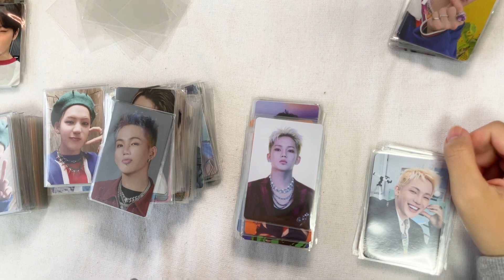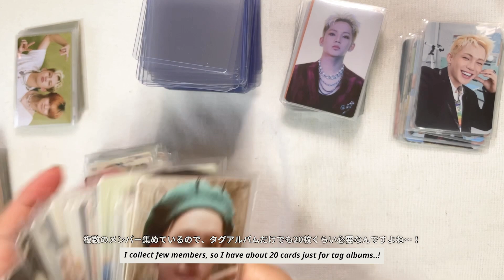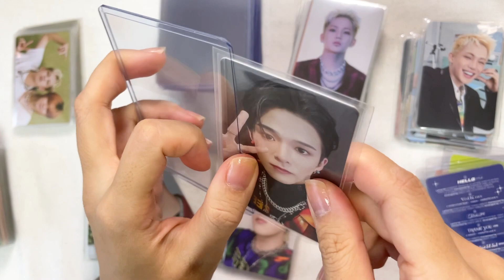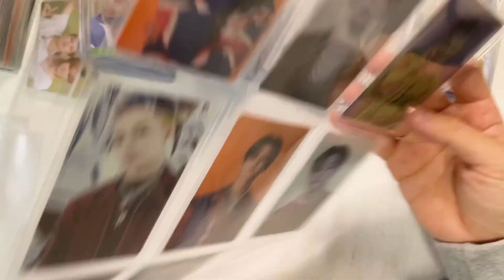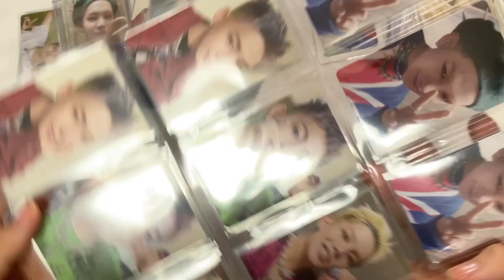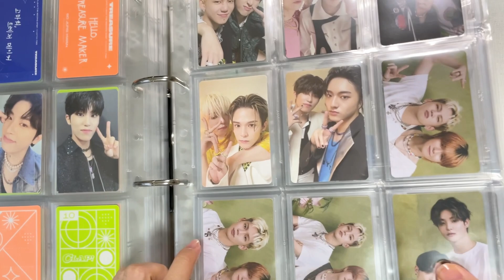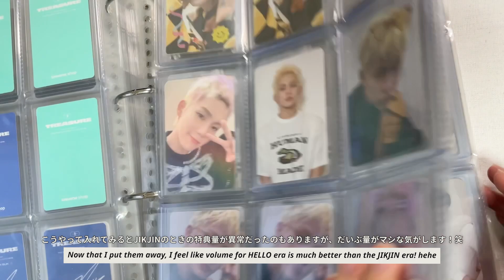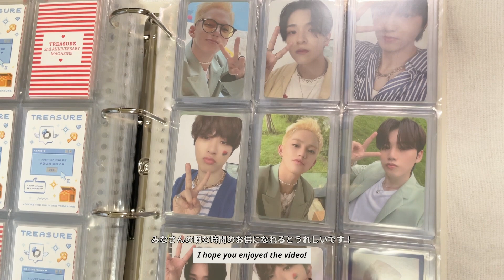【 working video 】HELLO アルバム、Ongredients、Ohora収納動画💎✨ 毎回溜めすぎの巻📚 | Teumelog 트메로그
だいぶ時間が経ってしまいましたが、このタイミングでのアップになります…！
カットしまくったので、もうもはやworking videoなのかもわかりませんが、楽しんでもらえるうれしいです😂

2日後にライブ初参戦‥！
なんやかんやで楽しみなので、楽しんでこようと思います！